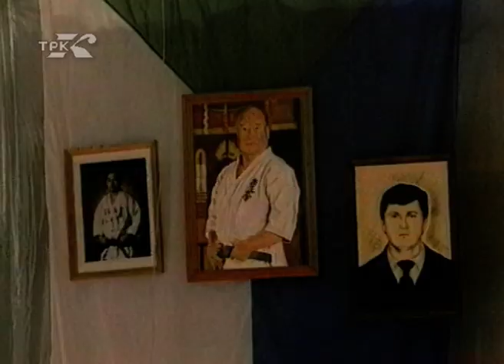Спортивный дневник (архив ГТРК Комсомольск, 2000 год)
Со спортивными итогами 1999 года журналист Константин Финкельсон в программе "Спортивный дневник". Запись января 2000 года.